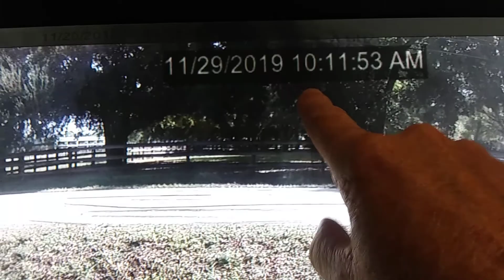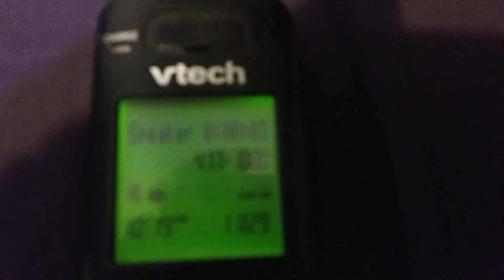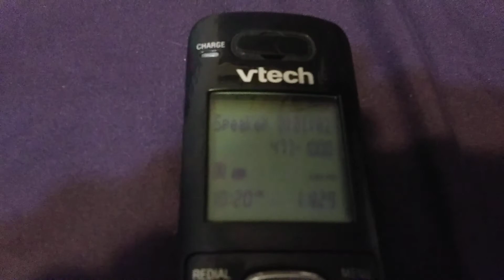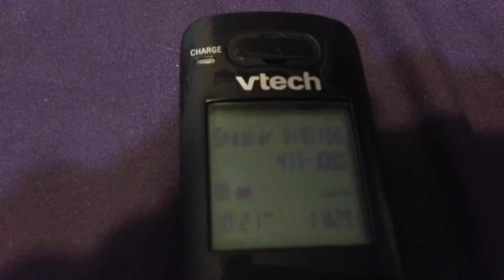An idiot trying to kill the residents of East Fort Myers Florida on Staley Road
NEIGHBORHOOD FROM HELL Staley rd  IN E.FORT.MYERS,FL.